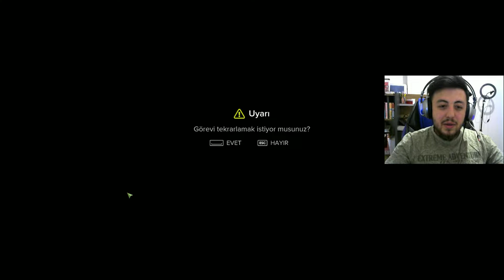ZORLU TIRMANIŞ/SNİPER GHOST WARRİOR 3/BÖLÜM 7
sniperghostwarrior3 zorlutırmanış bölüm7 bu videoda sniper ghost warrior 3 serisinin 7. bölümü ile karşınızdayım bu görevde baya zorlu tırmanışlı ve gizli bir görev sergiledik baya güzel anlar oldu umarım beğenirsiniz. İYİ SEYİRLER.